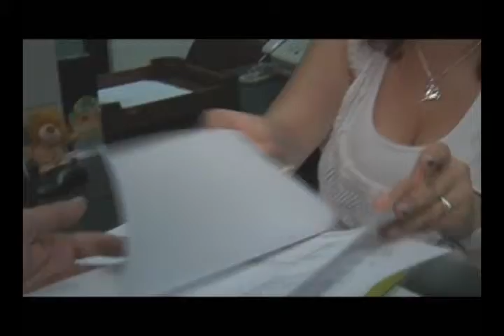ECTV NOTICIAS-ANÁLISIS GOBIERNO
Cuatro años y medio lleva en el poder, el Presidente, Rafael Correa, este tiempo no ha tenido una mayor rotación de Secretarios de Estado la continuidad de la mayoría de sus colaboradores ha sido uno de los denominadores comunes en su Gobierno.